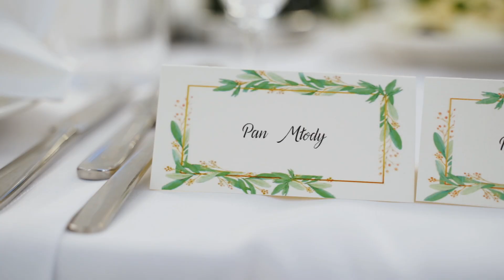Bajkowy ślub | Dominika ♡ Wojtek | Opole Lubelskie | Highlights | royalweddings.pl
Bajkowy ślub | Dominika ♡ Wojtek | Opole Lubelskie - Restauracja Cukrownia | Highlights | royalweddings.pl